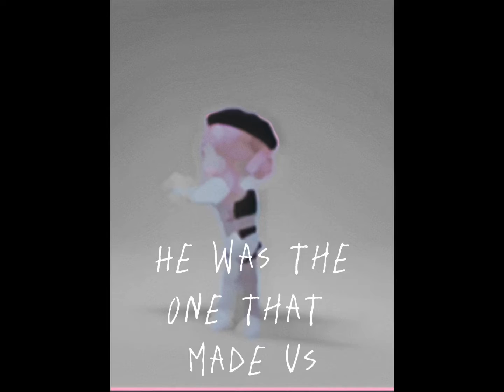Below the surface